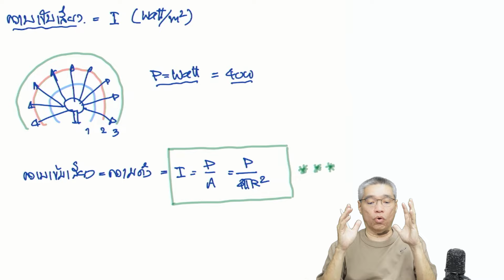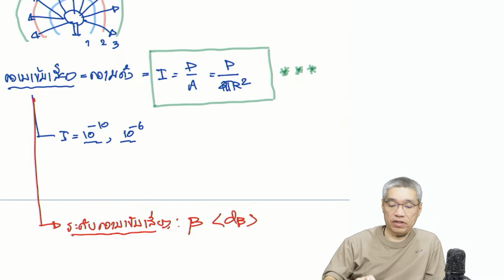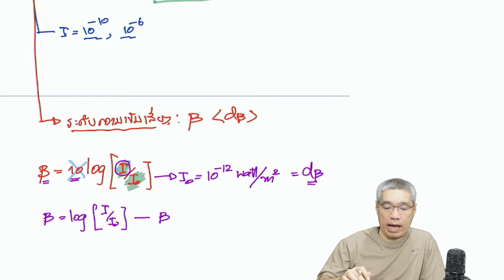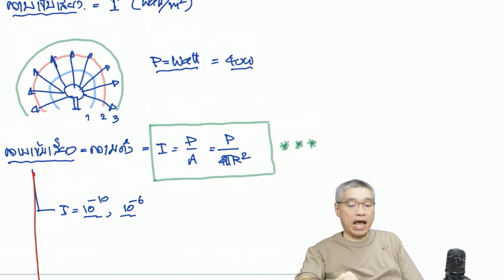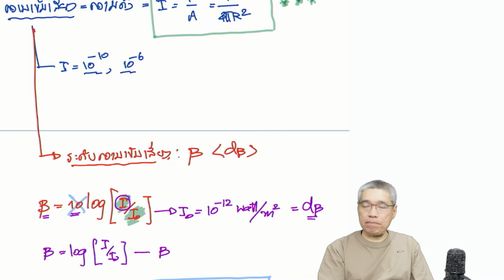ความเข้มเสียง สรุปใน 10 นาที | ฟิสิกส์ ม.5 by ideal Physics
คลิปนี้จะสรุปเนื้อหาและสูตรเรื่อง "ความเข้มเสียง" เข้าใจได้ใน 10 นาที
สรุปภาพรวม อย่างกระชับ เข้าใจง่าย ใช้สอบและทบทวนได้จริง💯

[ Highlight ]
00:00 INTRO
01:03 นิยามของความเข้มเสียง
04:52 ระดับความเข้มเสียง
06:52 เสียงที่หูคนสามารถได้ยิน
07:54 สรุปท้ายคลิป
09:15 จบคลิป
idealphysics สถาบันกวดวิชาเพื่อฟิสิกส์โดยเฉพาะ
สอนโดย
อาจารย์ พีระ บ. บุพพาจารย์ (ป๋ามัก)
- เจ้าของสถาบัน ideal Physics กวดวิชาเพื่อฟิสิกส์โดยเฉพาะ
- ประสบการณ์สอนมากกว่า 30 ปี ลูกศิษย์มากกว่า 1,000,000 คน
- ป.ตรี วิศวกรรมไฟฟ้า สจล. (ลาดกระบัง)
สนใจคอร์สเรียน ปูพื้นฐาน-ติวสอบ ม.3-ม.6
Line: @idealphysics หรือ

รายละเอียดเพิ่มเติม คลิก